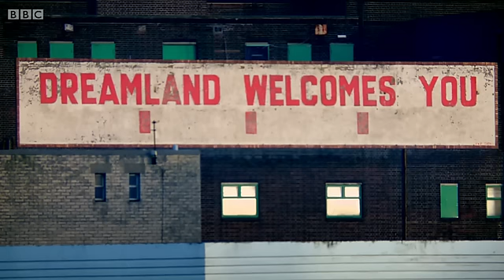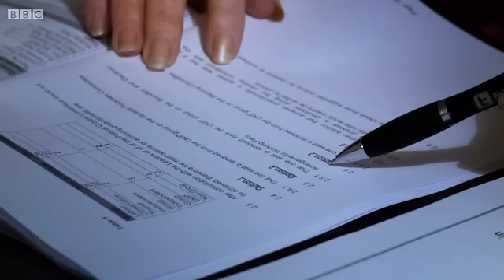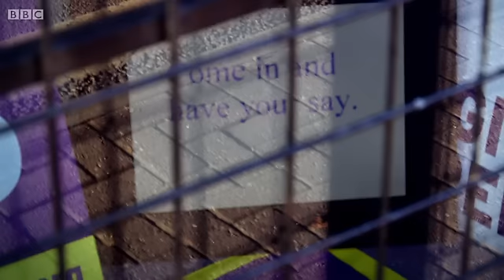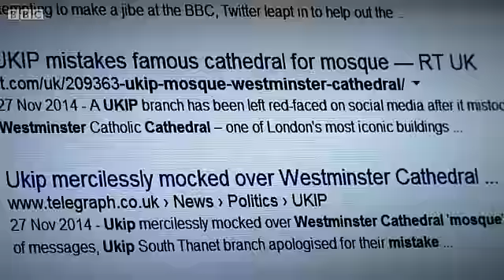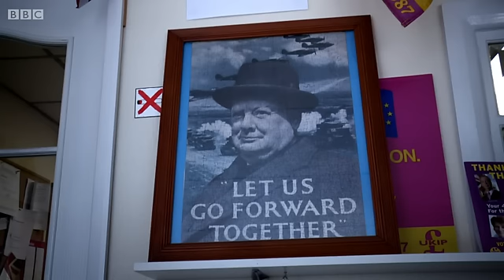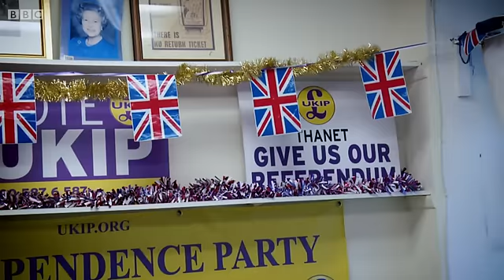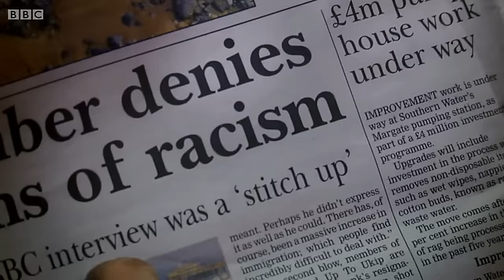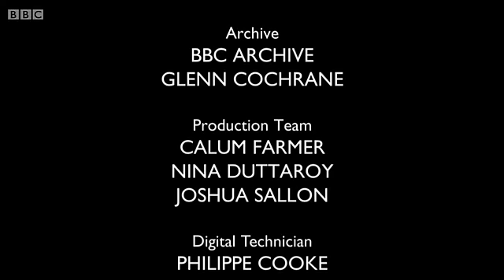Meet the Ukippers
22/02/2015

An unprecedented insight into the heartland of UKIP that follows the party faithful as they ride high in the polls and try - but fail - to avoid the gaffes the media are looking for.

Thanet on the Kent coast is where Nigel Farage has chosen to stand for parliament, but this timely film is about the local party activists who stand firmly behind him rather than the media-savvy leader himself.

Filmed over six months, these true believers explain the UKIP phenomena, but there are also jaw-dropping views on race the national party would definitely prefer weren't aired.